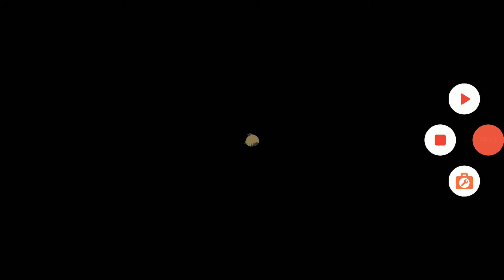Angry Birds Epic. Cave 21. #37